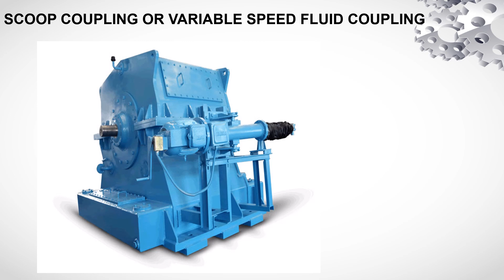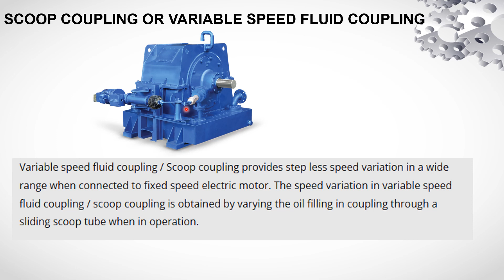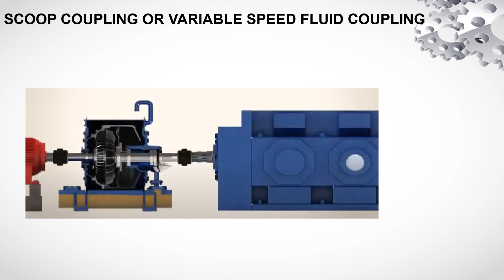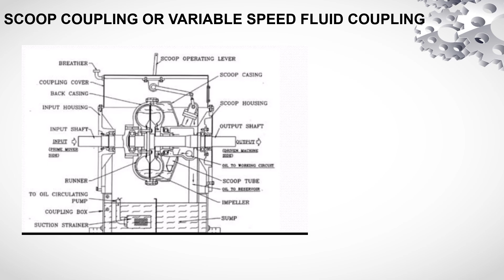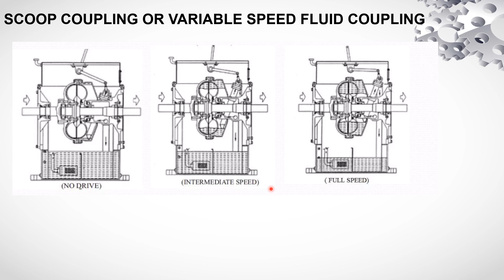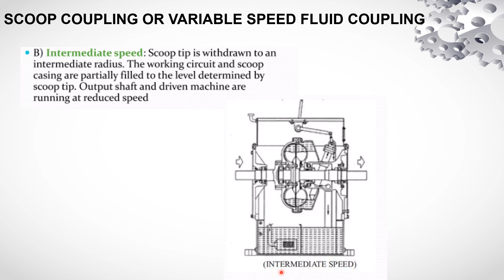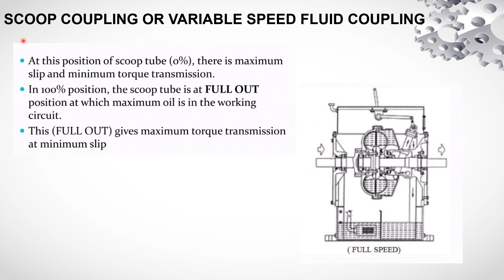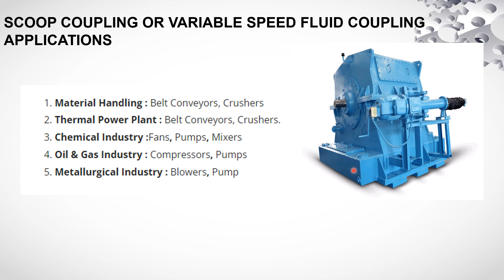Scoop coupling | Variable Speed Fluid Coupling Working | Fluid Coupling basics |Fluid Coupling Parts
A fluid coupling is a device used to transmit rotational power between two shafts in machinery. It is a hydrodynamic device that provides a smooth and gradual transfer of torque from the driving shaft to the driven shaft, without the need for mechanical gears or clutches.

The fluid coupling consists of three main components: a driving impeller, a driven impeller, and a stationary housing. The driving impeller is connected to the driving shaft, while the driven impeller is connected to the driven shaft. The housing encloses the impellers and contains a working fluid, typically oil or a specialized transmission fluid.

When the driving shaft rotates, it causes the driving impeller to rotate within the fluid. The rotating impeller creates a flow of fluid, which in turn causes the driven impeller to rotate. The torque is transmitted through the fluid, transferring the rotational power from the driving shaft to the driven shaft.

The fluid coupling provides several advantages in machinery. It acts as a torque converter, allowing for smooth and gradual acceleration, which is particularly useful in applications where shock and impact loads need to be minimized, such as in mining equipment or vehicles. It also helps in reducing vibrations and torsional vibrations between the driving and driven shafts.

However, one of the limitations of a fluid coupling is that it has some inherent slippage, which can result in a loss of efficiency. This slippage can cause the fluid coupling to generate heat, and therefore it needs to be appropriately cooled. In some cases, a fluid coupling may be combined with a mechanical clutch to improve efficiency during high-speed operation.

Overall, fluid couplings are widely used in various industries and applications where smooth torque transmission and isolation from shocks and vibrations are important. They can be found in mining equipment, construction machinery, marine propulsion systems, and many other industrial applications